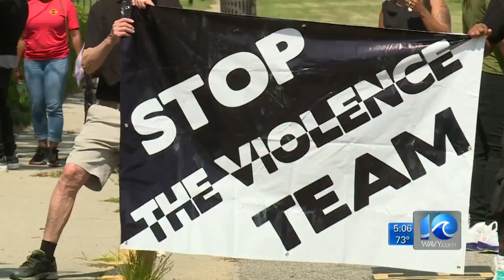Norfolk Police chief speaks on gun violence involving children across Hampton Roads